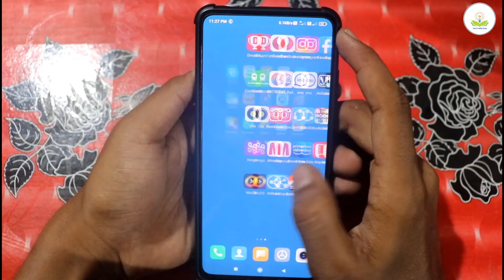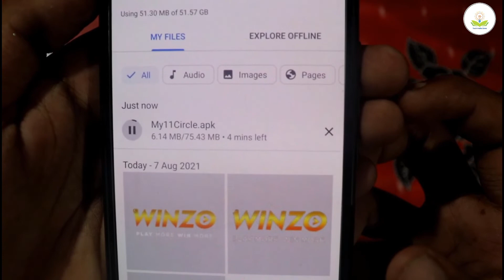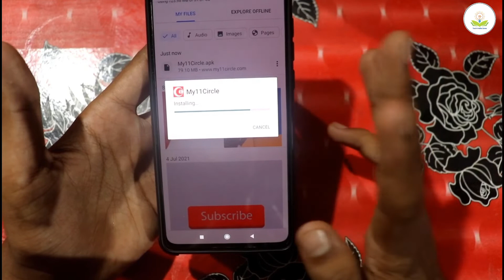My11circle app kaise download kare।। How to download my 11 circle app।। Download my 11 circle app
Is video me bataya Gaya hai friends ki my 11 circle App ko kaise download kiya jata hai

1. my11circle App download kaise kare
2. Ganguly my 11 circle App download
3. how to download my 11 circle app
4. download my 11 circle app
5. my 11 circle App Ko download kaise kiya jata hai
6. my 11 circle App Ko download Karne Ka Tarika